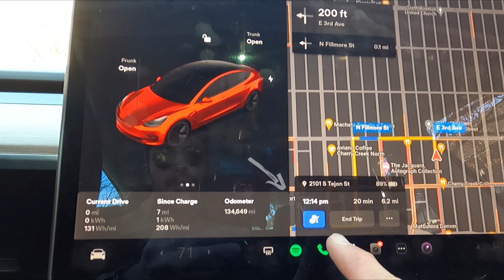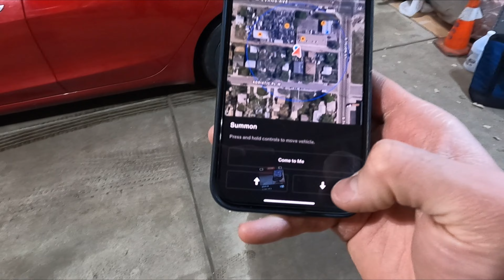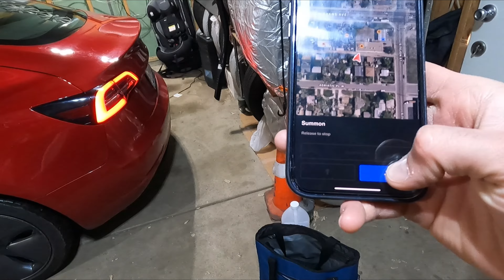Amerikada Tesla Sürdüm! Teslanın Otopilotunu Denedik | Amerikada Araba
Herkese Merhaba Arkadaşlar Bugün Sizlerle Amerikadaki Yaşamımdan Bir Kesiti Daha Paylaştım , Bugün Sizlerle Amerikada Tesla Test Ettim , Teslanın Otopilotu İle Tehlikeli dakikalar Geçirdik , Biliyorsunuz Ben Amerikada Araba Kiralama İşi Yapıyorum ve Bu Arabada Müşterimden Gelen Bir Araçtı bu Vesileylede Teslanın Otopilot Özelliğini Kullanmış Olduk , Videoyu Beğendiyseniz Like Atıp Abone Olabilirsiniz.